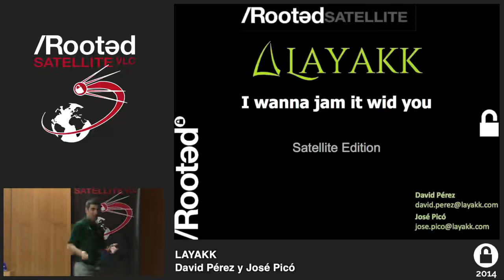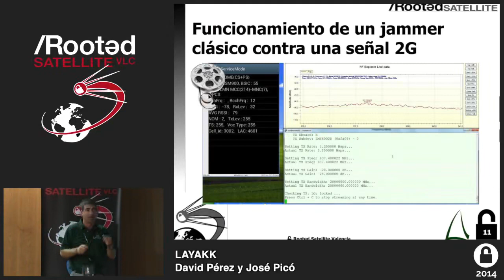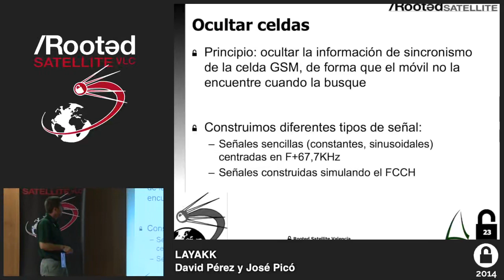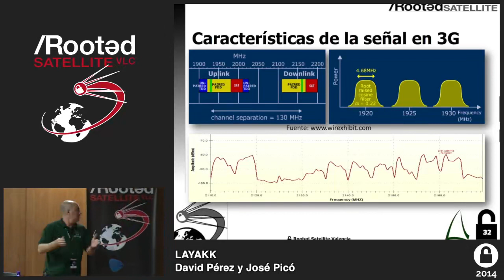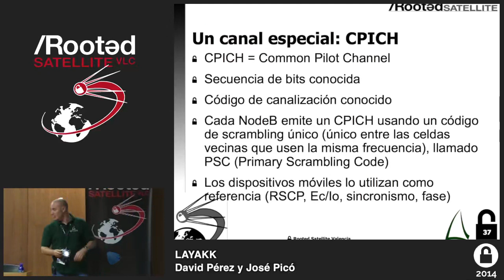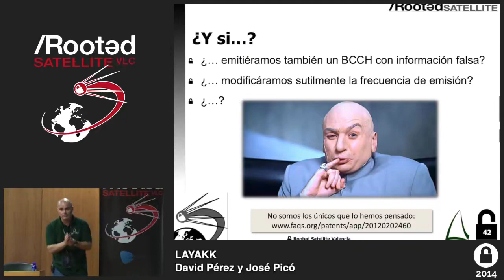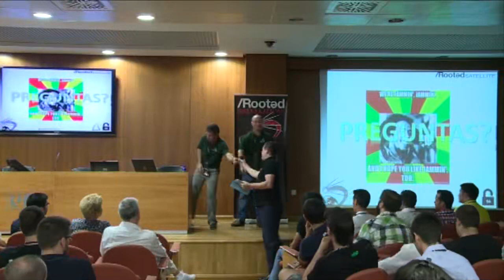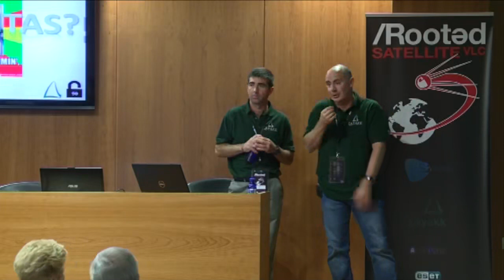David Pérez y José Picó I wanna jam it wid you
Rooted CON 2014 - Valencia Hacking conference